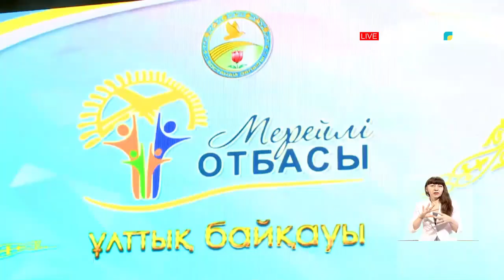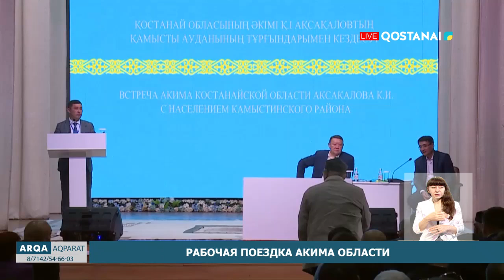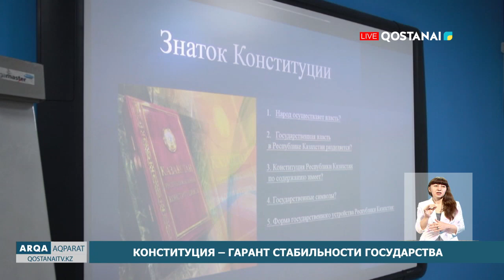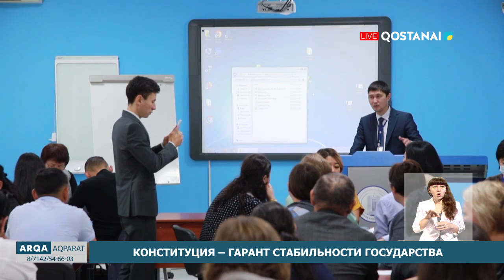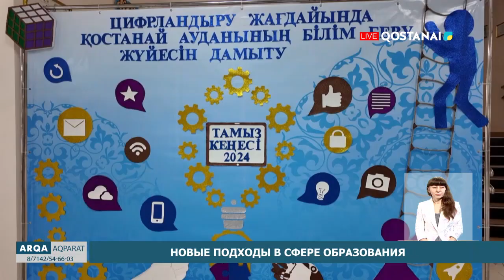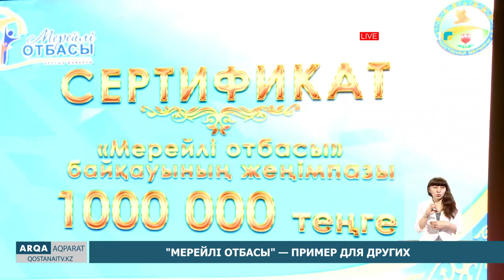«АРҚА АҚПАРАТ» // ИТОГОВЫЕ НОВОСТИ | 29.08.2024